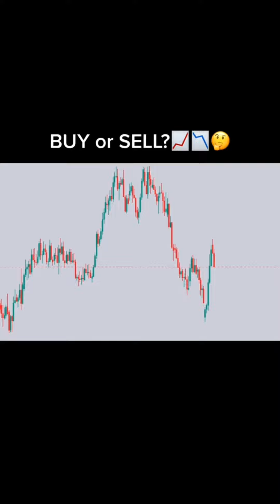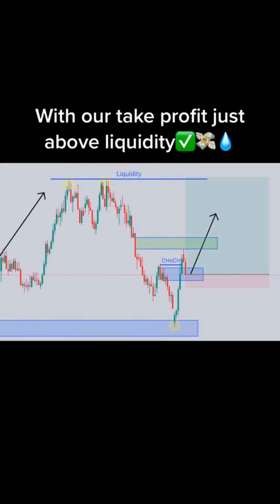Learn Forex Trading Market Online